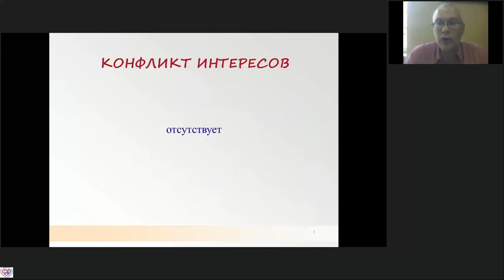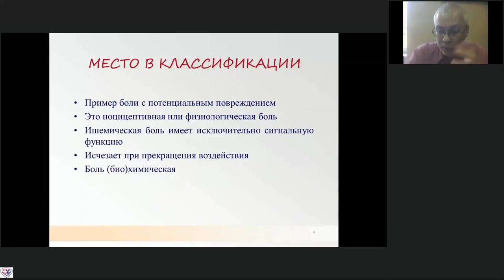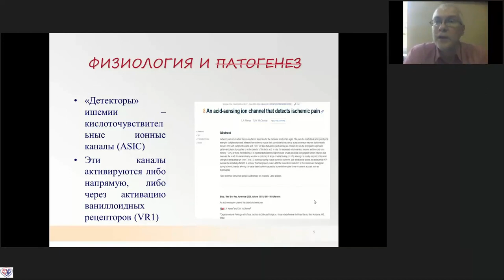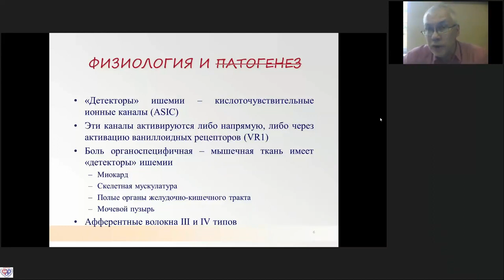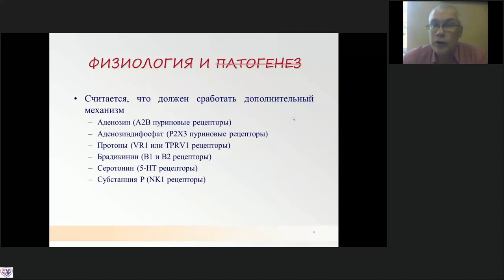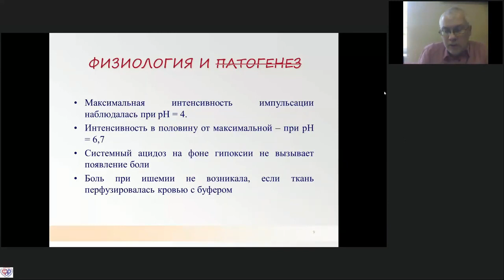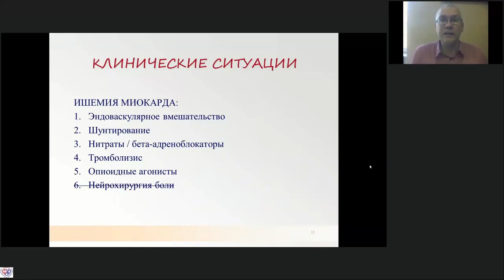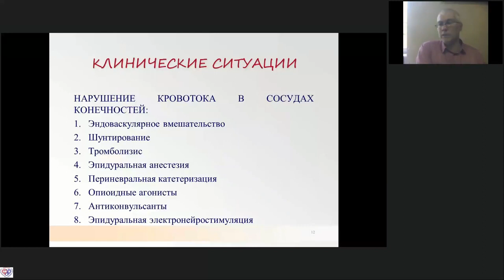Ишемическая боль Карелов А.Е.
XL Онлайн-Школа ФАР